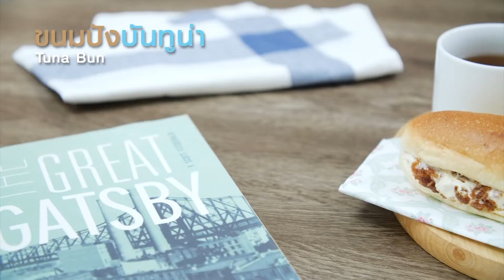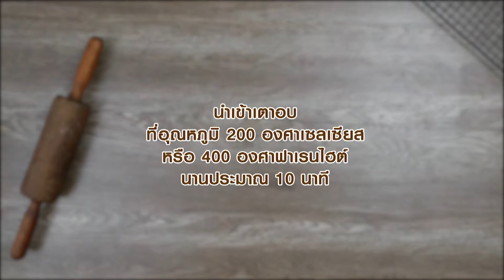Scoop Falcon ขนมปังบันทูน่า OA21-7-61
เมนูเบเกอรี่แสนอร่อยที่เรานำมาฝากคุณแม่บ้านในวันนี้ "ขนมปังบันทูน่า"
สิ่งที่ต้องเตรียม (ขนมปัง)
ยีสแห้งสำเร็จรูปทำขนมปังหวาน 10 กรัม
ไส้ทูน่า สำหรับใส่ไส้
เนื้อปลาทูหน้ากรอบ สำหรับโรยหน้า
1.ผสมแป้งสาลีทำขนมปังกับ ยีสแห้งสำเร็จรูปทำขนมปังหวาน เกลือป่น น้ำตาลทราย เข้าด้วยกัน จากนั้นเติม
ครีมเทียมข้นหวาน ตรานกเหยี่ยว ฟอลคอน ไข่ไก่ นมข้นจืด ตรานกเหยี่ยว ฟอลคอน และน้ำเย็น นวดจนส่วนผสมจับตัวเป็นก้อน ใส่เนยสดชนิดเค็ม นวดต่อจนกระทั้งก้อนโดเนียน
2. ตัดก้อนโดน้ำหนัก 50 กรัม จากนั้นคลึงแป้งให้เป็นรูปทรงรักบี้ วางเรียงใส่ถาด พักก้อนโดจนขึ้นเป็น 2 เท่า นำเข้าอบที่อุณหภูมิ 200 องศาเซลเซียส / 400 องศาฟาเรนไฮต์ ประมาณ 10 นาที หรือจนกระทั้งสุก
3. ใช้มีดผ่าชิ้นขนมปังแหวกออก ใส่ไส้ทูน่าลงตรงกลาง โรยหน้าด้วยเนื้อปลาทูน่ากรอบให้สวยงาม จัดใส่ภาชนะพร้อมเสิร์ฟ
สิ่งที่ต้องเตรียม (ไส้ทูน่า)
เนื้อปลาทูน่าในน้ำมันพืช 150 กรัม
วิธีทำ (ไส้ทูน่า)
1.ตีครีมชีส เนยสดชนิดเค็ม และ ครีมเทียมข้นหวาน ตรานกเหยี่ยว ฟอลคอน ด้วยความเร็วปานกลางนานประมาณ 5 นาที ปิดเครื่อง ใส่เนื้อทูน่าในน้ำมันพืช เคล้าผสมเข้าด้วยกัน เตรียมไว้เป็นไส้ขนมปัง